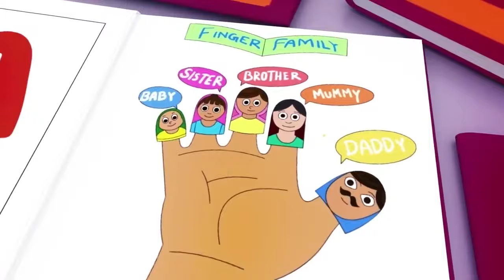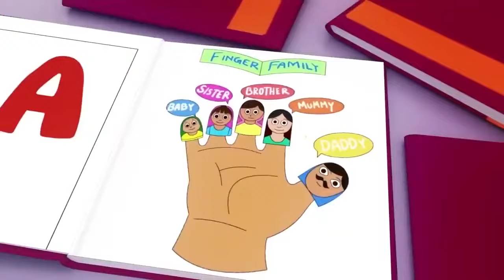Wheels on the Bus - Baby songs - Nursery Rhymes & Kids Songs